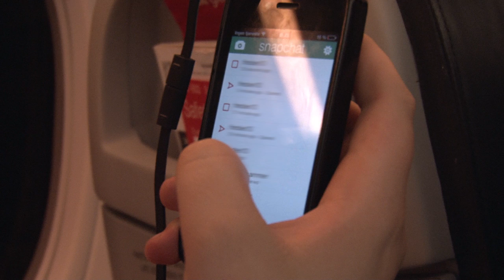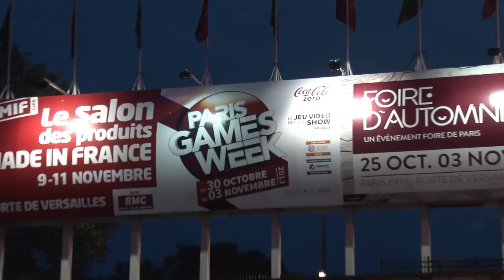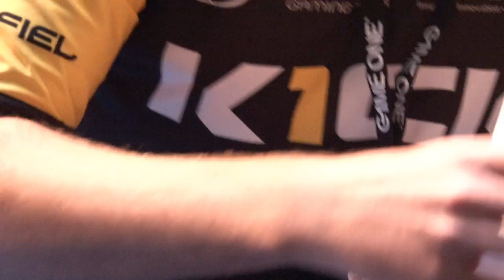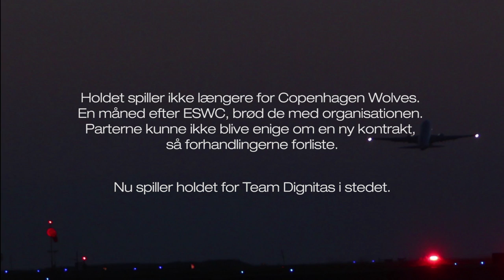The Wolves Are Coming [Danish]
The Wolves Are Coming er en dansk e-sport dokumentar, der følger Danmarks bedste Counter-Strike hold til verdensmesterskaberne i computerspil 2013, ESWC. Dokumentaren er et unikt indblik i de professionelle e-sportsudøveres verden, hvor man ser deres kamp for at blive det bedste hold i verden.